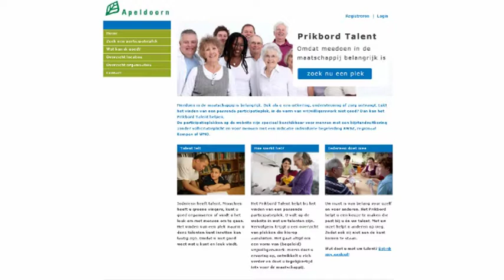Promo Prikbord Talent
Omdat meedoen belangrijk is!